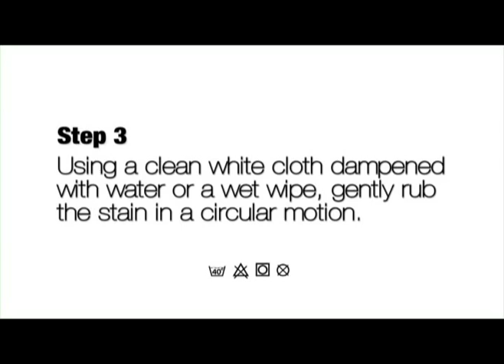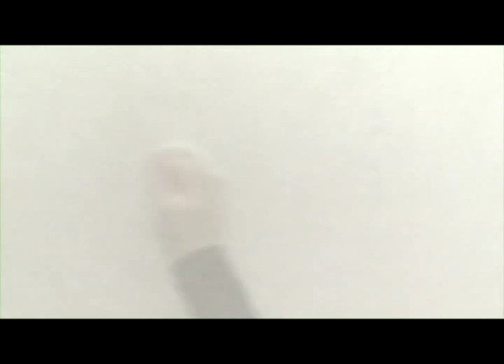Caravan Fabric Motorhome Fabrics Impala Swift Leisure Davan Caravans Motorhomes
Davan are Caravan and Motorhome Dealers located in the South West UK providing Servicing, Winterisation, Repairs, Sales of New and Used Caravans and Motorhomes, New Models Ranges and an online Accessory Shop 24/7, fabric suppliers of Swift Leisure Impala Fabrics and Caravan Motorhome Interior materials.
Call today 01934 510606